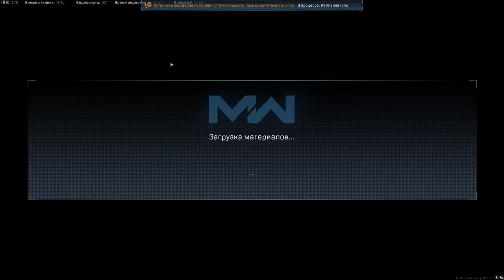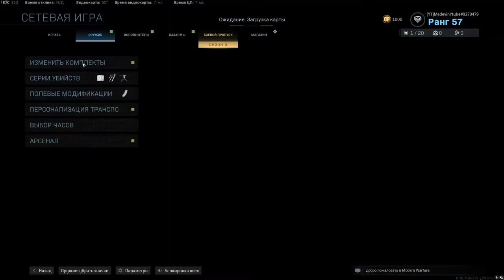КЛАЦ-КЛАЦ И ОБНОВЛЕНИЕ COD \ 3 СЕЗОН \ НОВЫЙ ОПЕР \ НОВАЯ КАРТА \ COD MW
обновление в Call of Duty: Modern Warfare, вышел третий крутой сезон. Новый исполнитель Алекс.